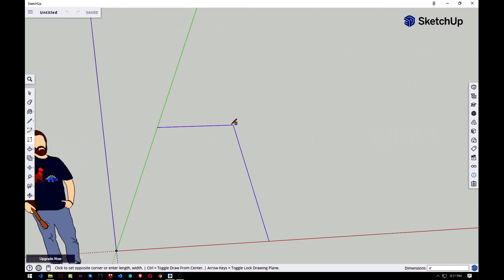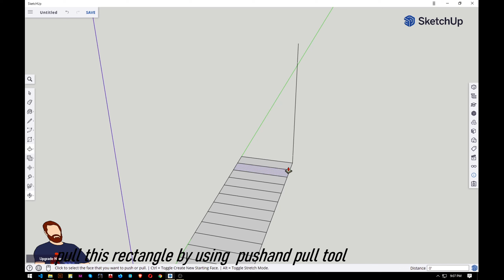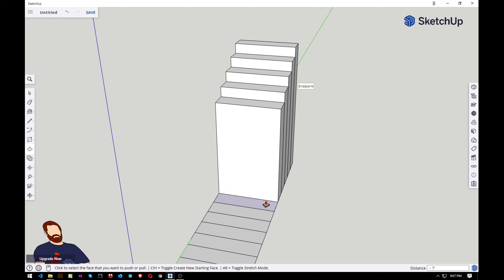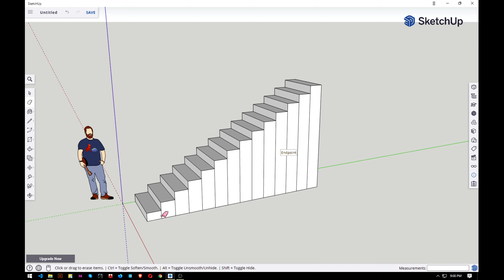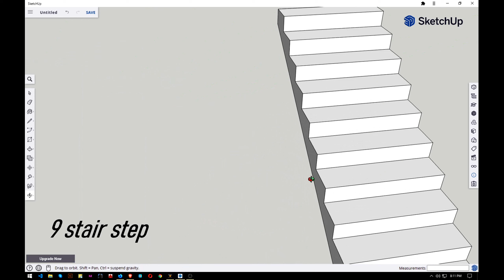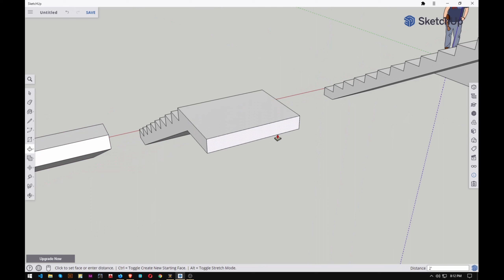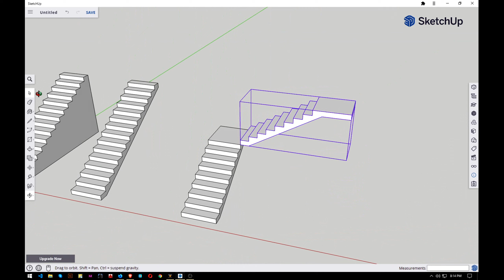How to make stair design in sketchupweb/sketchup staircase design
hello viewer, In this sketchup  Stair design  tutorial.you will learn how to draw a diffrent types of Basic stair design in sketchup  . if you like and subscribe my youtube channel to get update everyday